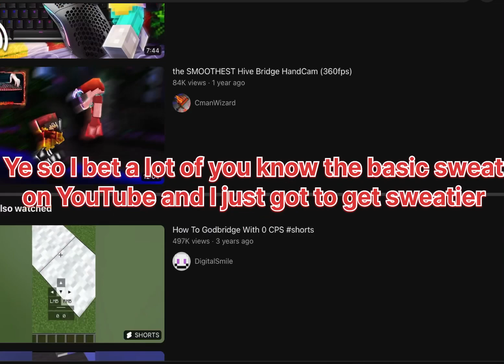I FINALLY BECAME THE SWEATIEST MINECRAFT PLAYER OF ALL TIME